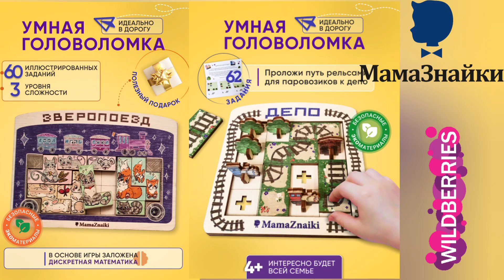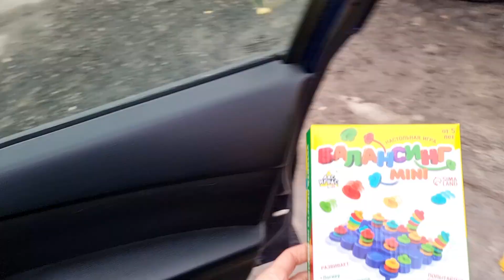ЖД переезд / День электричек / День бомжа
В этот раз мы отправились на Ваши любимые жд переезды посмотреть поезда и выяснить, что там творится с весенним половодьем! Снег у нас расстаял буквально за 2 дня! Это  день можно смело назвать днем электричек! В конце как всегда интересные поезда с бабушкиного балкона.

Наши умные игры и головоломки на Валдбериз и Озон! Заказывай!